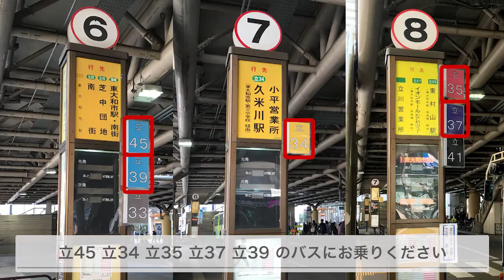【東京都立川市幸町】永井産婦人科病院 立川駅北口からバスでご案内 ～産婦人科・道のりご案内ムービー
永井産婦人科病院(東京都立川市幸町) へバスでお越しの方へのご案内ムービです。

■立川駅北口から歩いてスタート　バス停へご案内
　バス停下車後　産院まで歩いてご案内

永井産婦人科病院

〒190-0002 東京都立川市幸町4-27-1

「ベビーカレンダー」WebサイトをCHECK!
「ベビーカレンダー」アプリをCHECK!